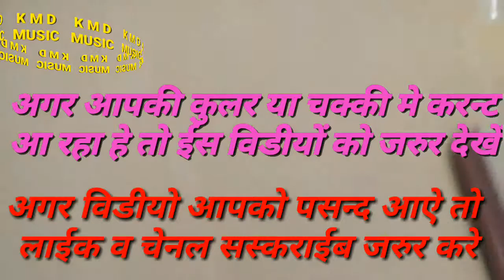कुलर मे करन्ट आऐ तो क्या करे What to do in the kular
K M D MUSIC